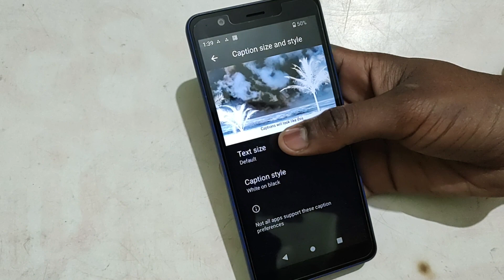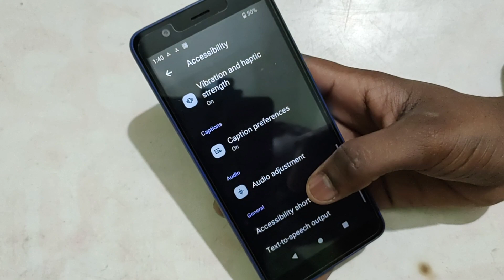How to change caption size in lava Z1s, Caption settings Lava Z1s